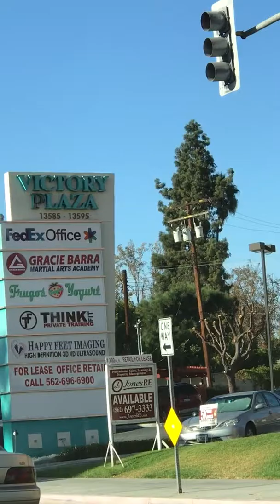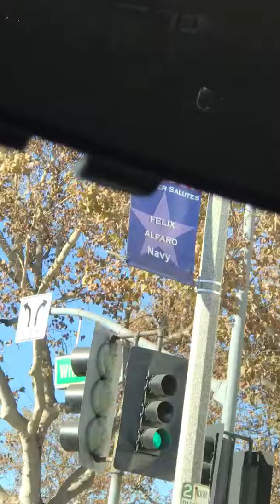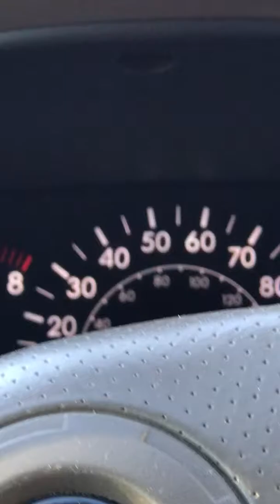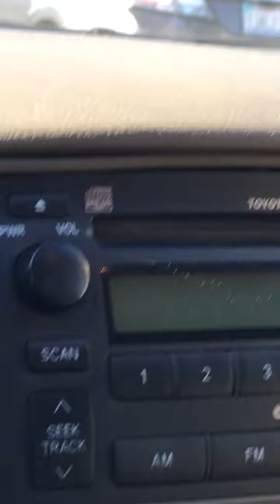At store on Whittier Blvd, Whittier CA